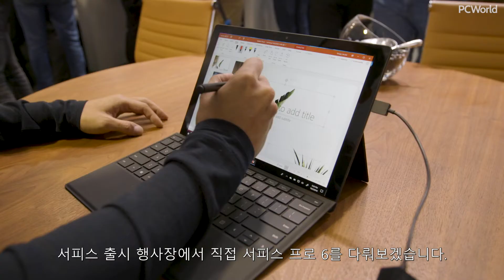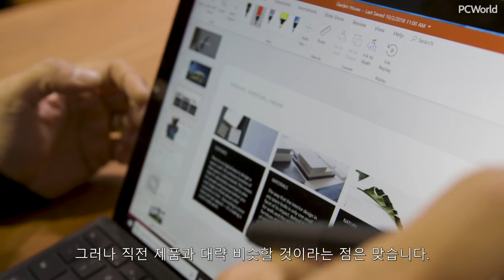IDG.tv | 마이크로소프트 서피스 프로 6 즉석 리뷰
검은색 컬러가 처음 추가되고, 인텔 8세대 프로세서로 최대 60% 성능이 개선될 서피스 프로 6를 서피스 출시 행사장에서 간단히 살펴봤습니다.